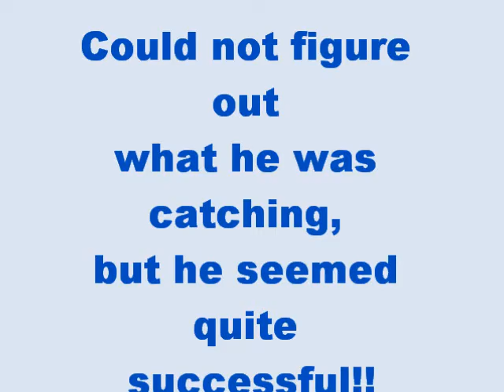A Coot Diving for Lunch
A Coot I saw today diving for his lunch on the shores of Kootenay Lake, BC.  Could not tell what it was that he was scooping up, but did seem to be enjoying whatever it was!!